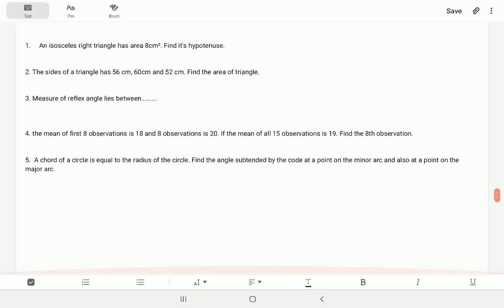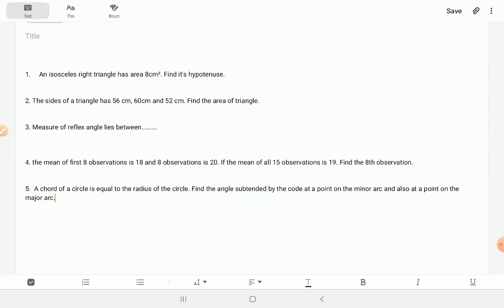little test but very interesting and valuable test for you